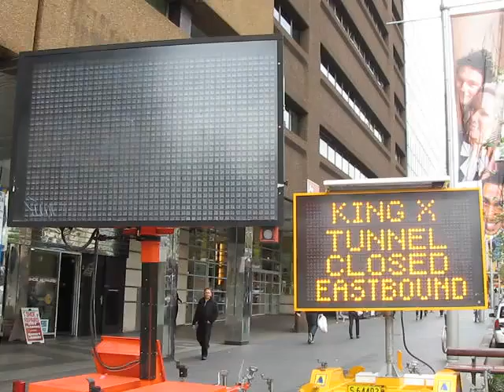CityOfSydney.Tv William Street Sign Kings Cross Tunnel Closed 25102010